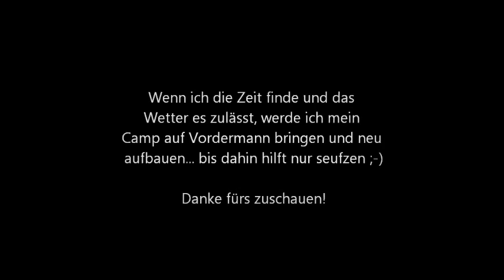mein camp nach den großen stürmen im november 2013 (bushcraft)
ich hab an dieser stelle schon seit gut 10 jahren mein camp und diesmal hat der große sturm anfang november 2013 gute arbeit geleistet *seufz*... aber ein bushcrafter lässt sich dadurch nicht abhalten... bushcraft ist halt eine lebenseinstellung!